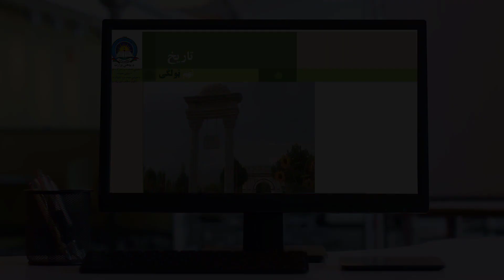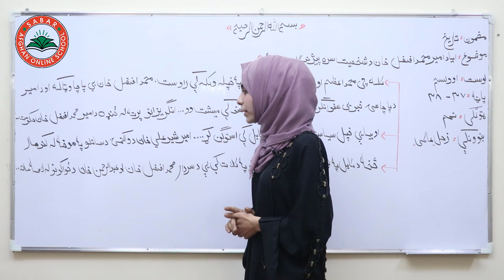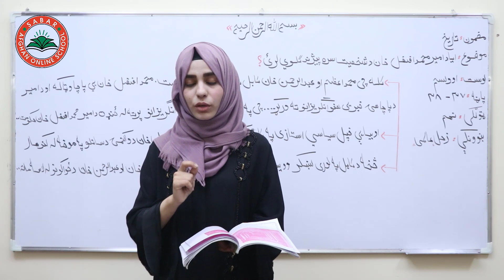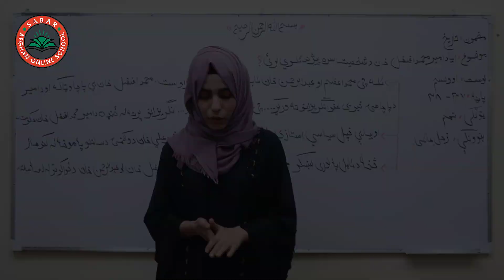امیرمحمد افضل خان - د نهم صنف تاریخ | Amir Mohammad Afzal Khan - History Class 9 - Lesson 17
امیرمحمد افضل خان ,

Class 9 - History  | Amir Mohammad Afzal Khan - Lesson  17,

Class 9  _ Lesson  17 -  History  book  / لوست 17-  د تاریخ  کتاب _   نهم  ټولګی